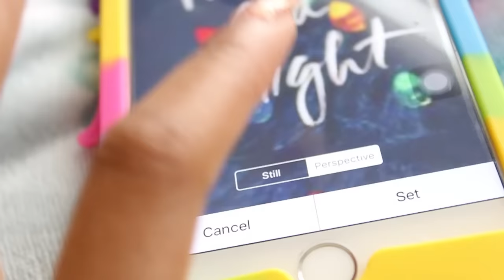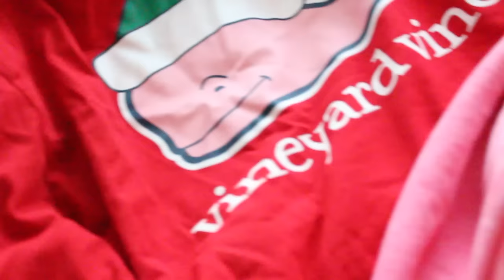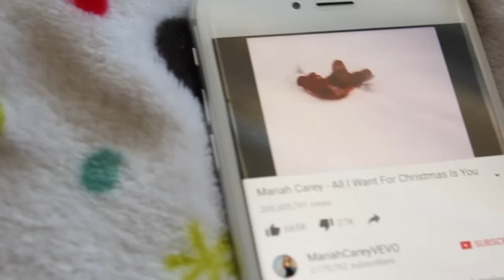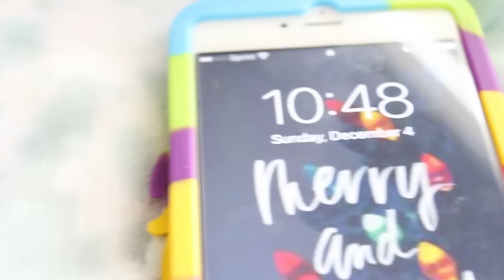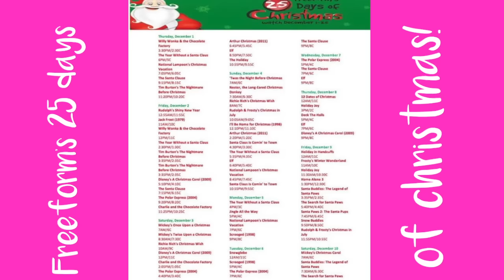HOW TO GET INTO THE HOLIDAY SPIRIT!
Hey guys! Thanks for clicking on this video if your new and, Welcome back if your a returning subscriber! Today I had so much fun uploading this video or you guys! I thought i was a perfect video to share some of the ways you guys can get into the holiday spirit since the holiday season is approaching us! This video is a collab with MakeupbyMilan so make sure you check out her channel down below!

Want a decorative wreath? Check out this website!
**UNDER CONSTRUCTION**

Snapchat: Queenniyla (I'm super active on snap!)

FAQ & EQUIPMENT:
Age? 13
Birthday? Nov.30
**Updated one coming soon!

Any other questions not answered in this description fell free to ask me in the comment section below!